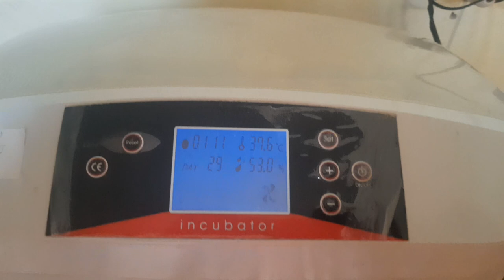Ternak BRANJANGAN Javanica‼️ indukan buang anak,meloloh usia 0 hari